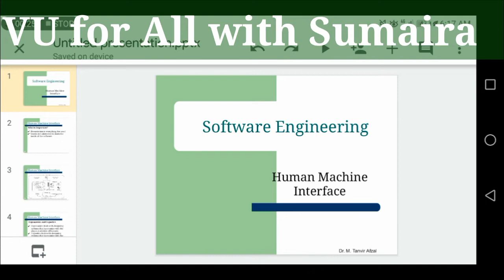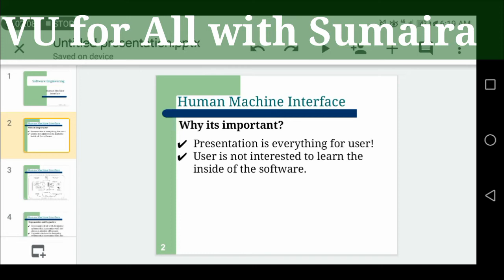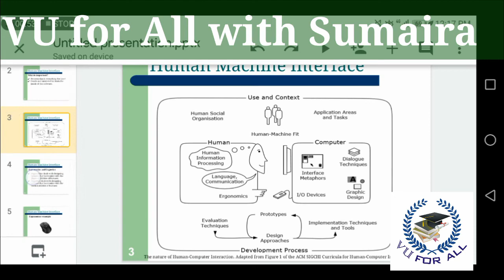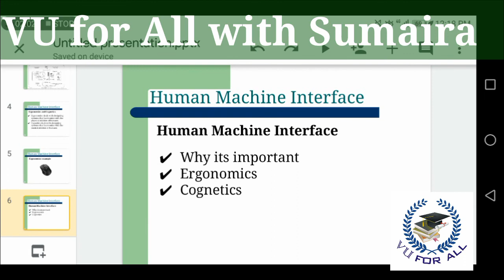CS101 slides #144|introduction to Computing | in Urdu/Hindi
In this lecture me teach you basic of computer my lectures is updated because i am used vu updated slides must watch this video if you want to clear your concept.